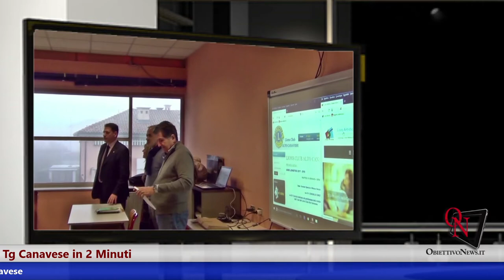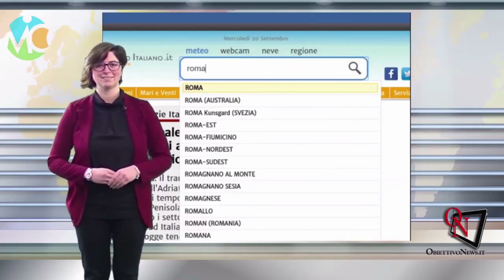Le notizie del canavese di mercoledì 31 gennaio in due minuti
Nel Tg Canavese in Due Minuti di oggi, mercoledì 31 gennaio, si parla dell'intervento dei Vigili del Fuoco per un malore in casa a RIVAROLO CANAVESE, dell'incidente avvenuto questa mattina a BALDISSERO, della nuova lista civica nata ad IVREA da Elisabetta Ballurio, del presidio dei lavoratori della Machiper a ROBASSOMERO, del trasfermento del Consultorio Famigliare di SETTIMO TORINESE, della lavagna interattiva donata di Lions Club Alto Canavese al Liceo Faccio di CASTELLAMONTE, , ... Per altre notizie e tutti gli approfondimenti, naturalmente